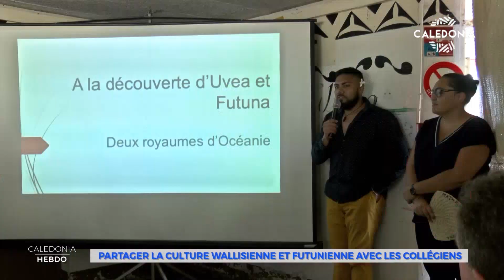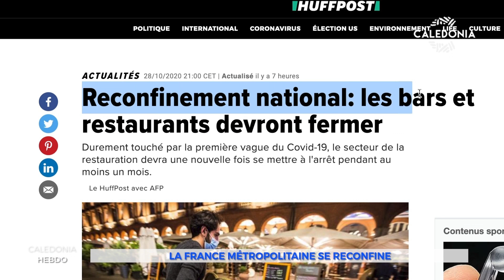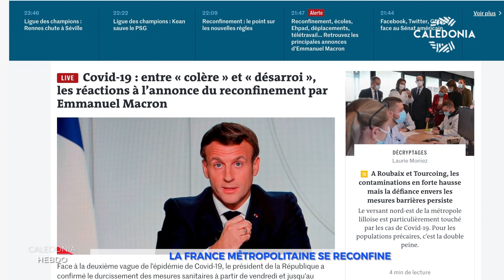CALEDONIA HEBDO DU 30-10-2020